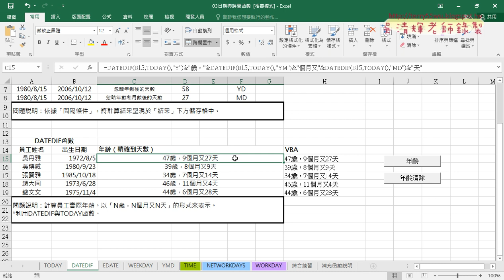04 用DATEDIF計算精確年齡到天